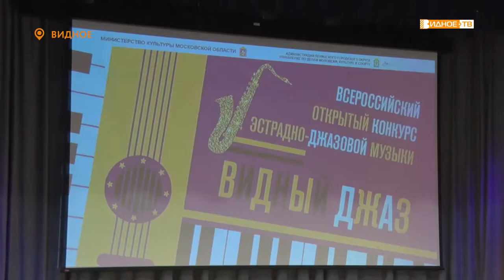«Видный джаз» - конкурс джазовой музыки в детской школе искусств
Двухдневный всероссийский открытый конкурс эстрадно-джазовой музыки «Видный джаз» состоялся в Детской школе искусств города Видное. В связи с ограничениями, связанными с пандемией, его провели в дистанционном формате.